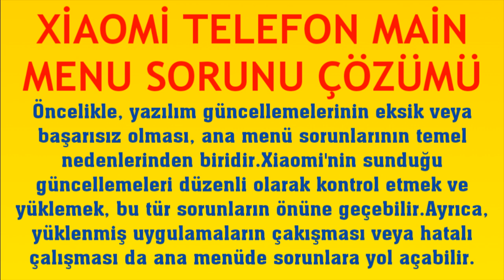Xiaomi Telefon Main Menu Sorunu Çözümü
Merhabalar bu videomuzda sizlerle birlikte redmi telefon main menu sorunu çözümü nasıl yapılır sorusuna yanıt vermeye çalışıyoruz.İyi Seyirler Dilerim.

xiaomi telefon main menu ne demek
xiaomi telefon main menü hatası çözümü
xiaomi telefon main menu problemi giderme